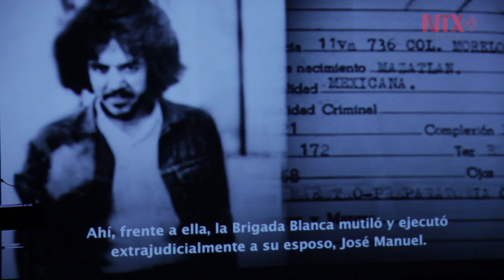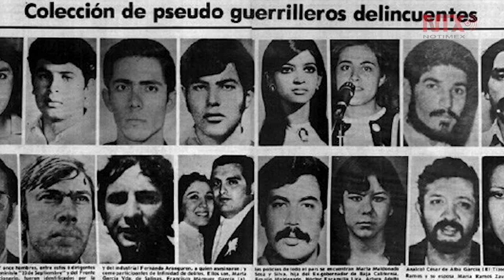Gobierno de México ofrece disculpas a sobreviviente de la “Guerra Sucia”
En un acto inédito, la Secretaría de Gobernación, Olga Sánchez Cordero y el subsecretario, Alejandro Encinas, ofrecieron disculpas públicas a Martha Alicia Camacho Loaiza por hechos de desaparición forzada.